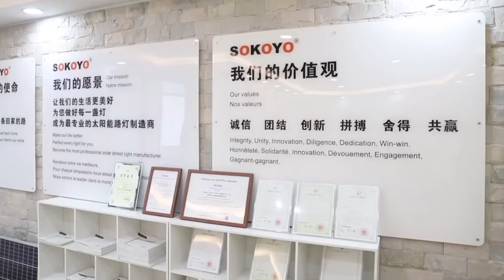SOKOYO®️—Lighting up every road back home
You may be looking for an energy-saving, high-efficiency and environmentally friendly LED street light product, we can！
As a professional manufacturer of solar street lights, we provide you with the most professional lighting solutions, including CAD drawings, DIALux, and effect drawings for quotation.